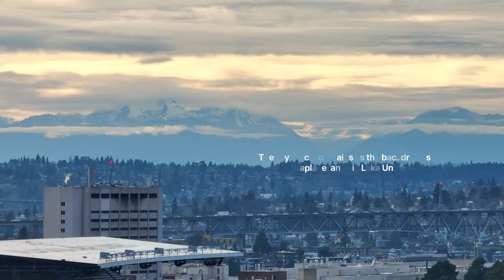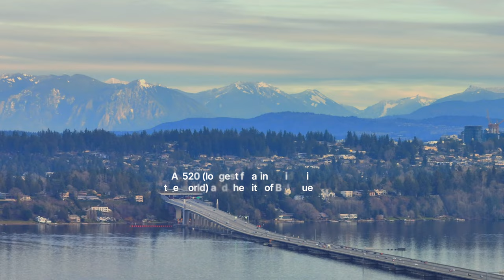Chill Day on Union Bay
Beautiful Saturday evening in Union Bay enjoying the beautiful scenery of the Pacific Northwest